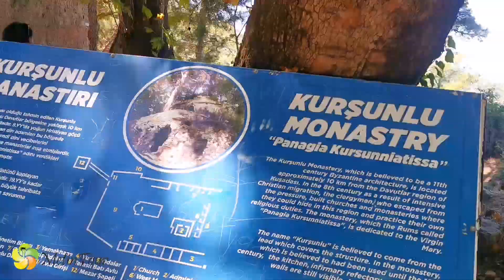Jeep Safari w Kusadasi